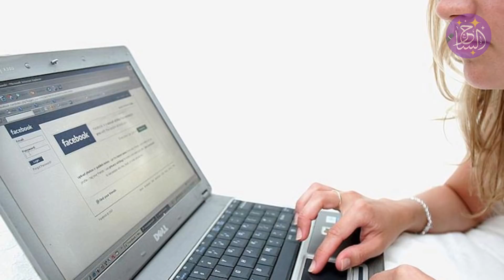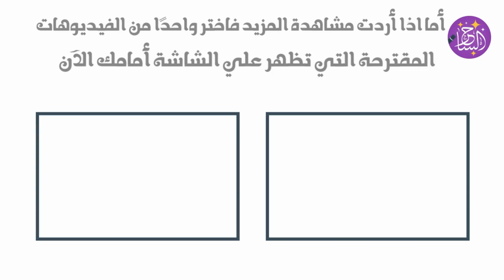تصرفات غريبة تقوم بها الفتاة بعد الانفصال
تصرفات غريبة تقوم بها الفتاة بعد الانفصال - على الرغم من أن الانفصال قد يكون القرار الأمثل لعلاقة عقيمة، إلا أنه يبقى مؤلما" على كل حال، وللمرأة في معظم الأحيان النصيب الأكبر من ذلك الألم! وبخاصة إذا كنت انت –أيها الرجل-من اتخذ قرار الانفصال بنفسك! فهل ستقف المرأة دون ردة فعل؟ لا تتوقع ذلك! وكن مستعدا" للمفاجآت!
في هذا الفيديو نعرض لك 7 تصرفات عجيبة تقوم بها المرأة كردة فعل مبالغة بعد الانفصال، تابع معنا، واكتشفها...
مشاهدة ممتعة